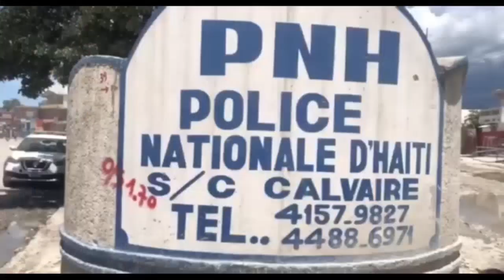Tou lè 3 mouri lapolis touye yo | Bandi touye 12 moun zòn Karade | Men jij la DCPJ jwenn li nan GANG